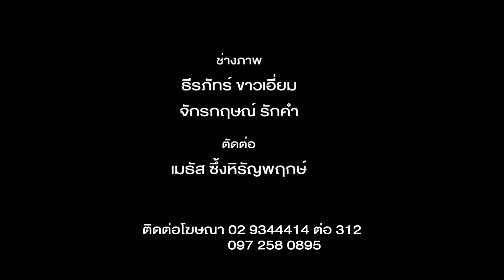ทาโก้ซอสเนื้อ อร่อยครบจบที่คำเดียว - by เชฟน่าน | CIY - Cook it your self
สนุกสนานไปกับอาหารสีสันสดใสจากผักสด และเครื่องเทศนานาชนิด สไตล์เม็กซิกัน อย่าง ‘ทาโก้เนื้อ Homemade’ เพราะเราสามารถทำเองได้ทุกขั้นตอน ตั้งแต่ซอสเนื้อสับ ไปจนถึงแป้งตอร์ตีญ่าเลย!